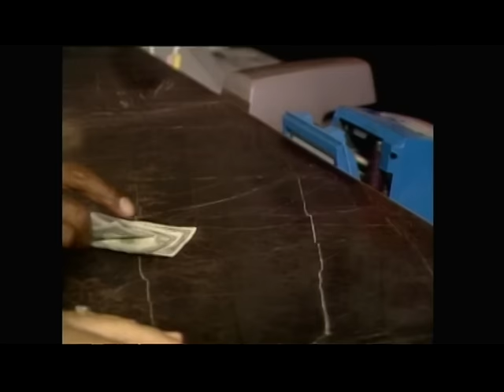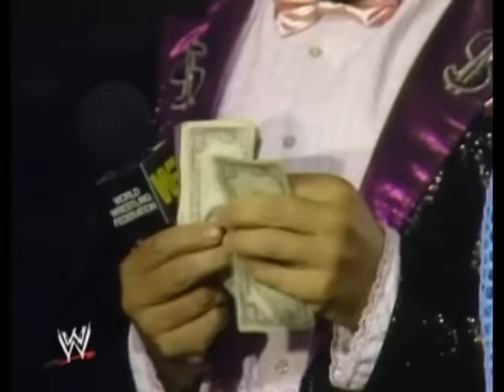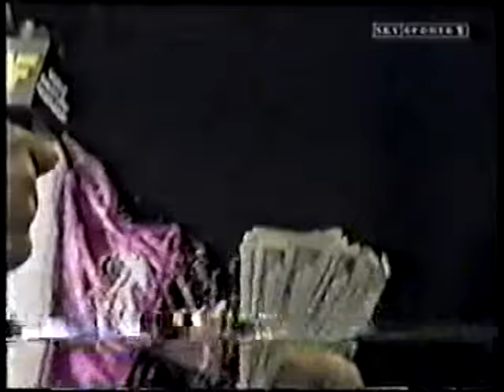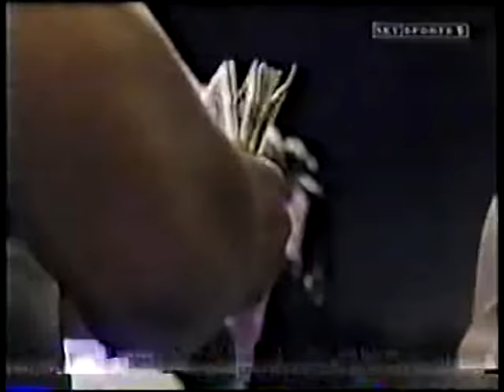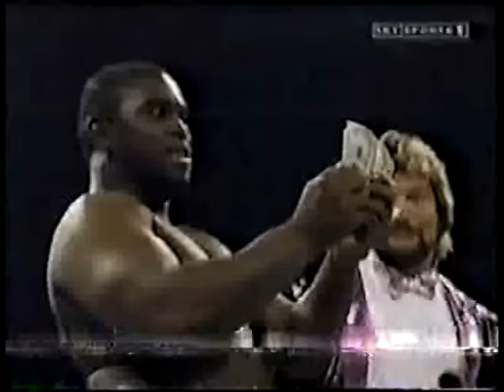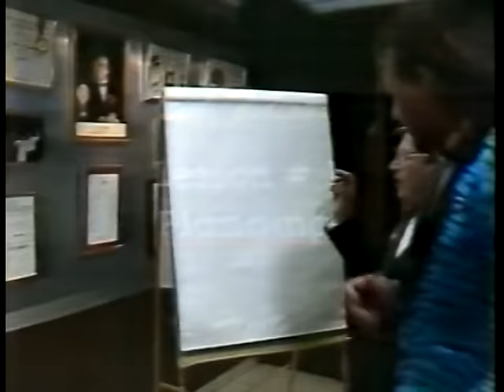WWF Wrestling August 1987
On going storylines from the Superstars of the WWF, just who did what to who in August 1987???